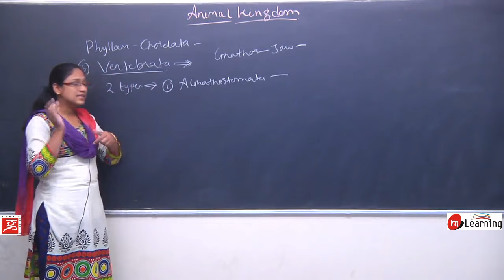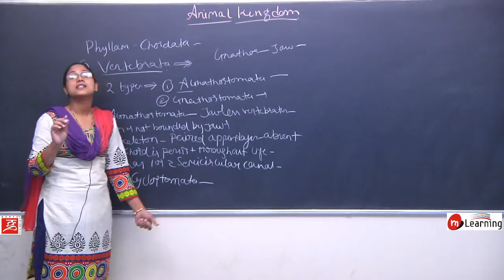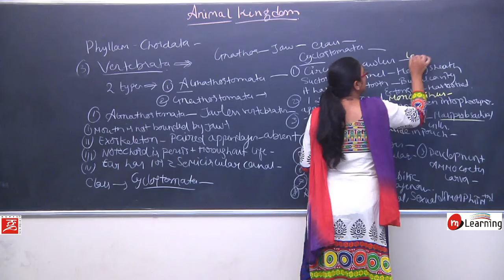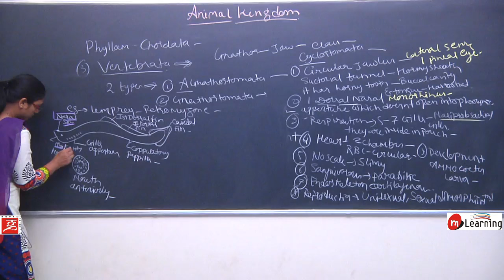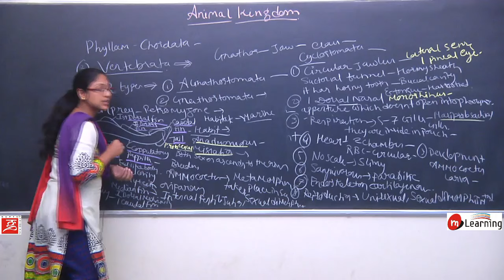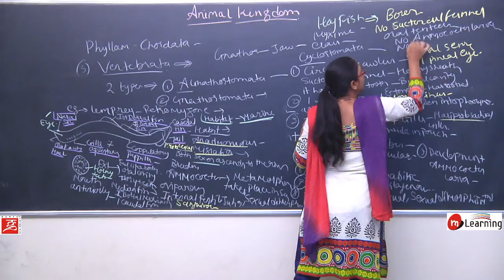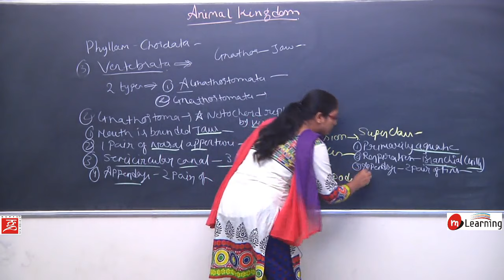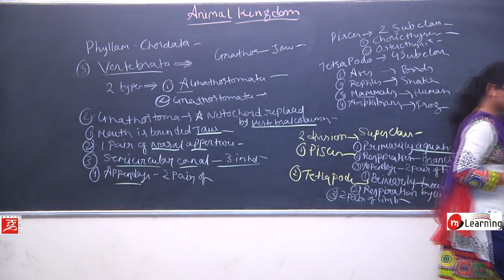ANIMAL KINGDOM: VERTEBRATES - 41 For Class 11th and NEET